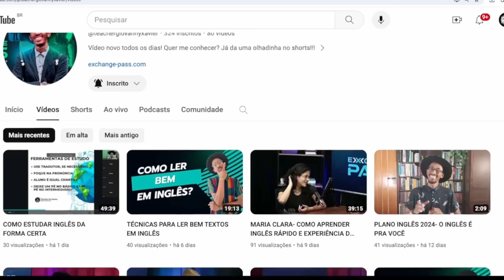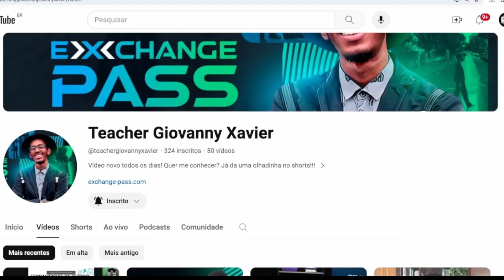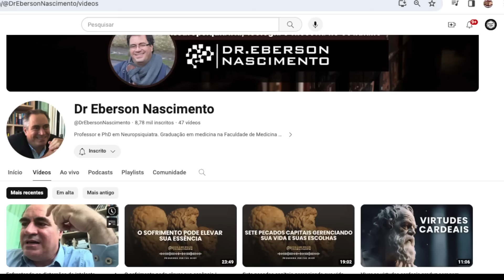PAOLLA CAROSELLA E O TAXISTA ARGENTINO DE DIREITA